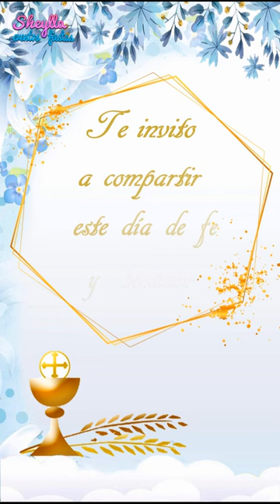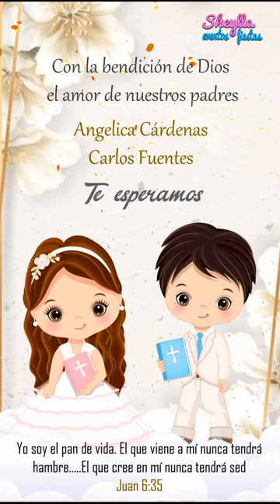Primera comunión invitación, invitaciones en video digital, comunión de niña y niño,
Envía por WhatsApp esta hermosa invitación y demuestra cuan importantes son para ti tus invitados, hacemos todo los temas, Telf. 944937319 (WhatsApp)

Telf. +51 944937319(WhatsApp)